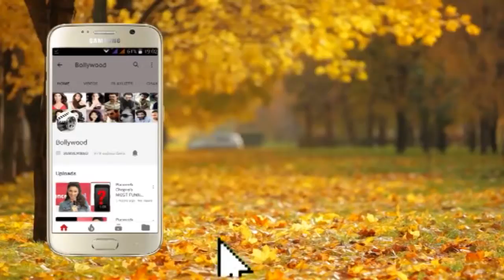Macho Suraj Pancholi at a Bollywood Event